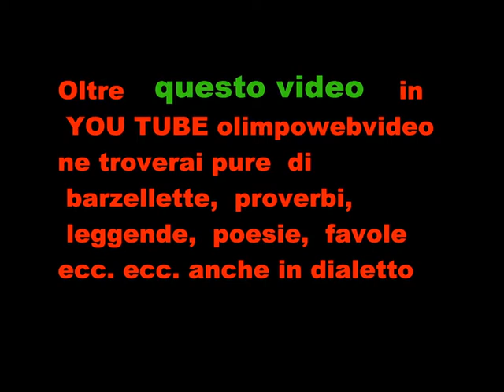4 22 BIFOLC a Isola Folk del 20011 a Suisio ULTIMO VIDEO °.wmv